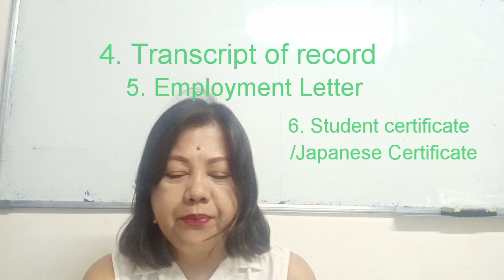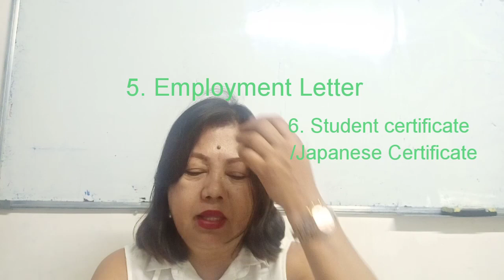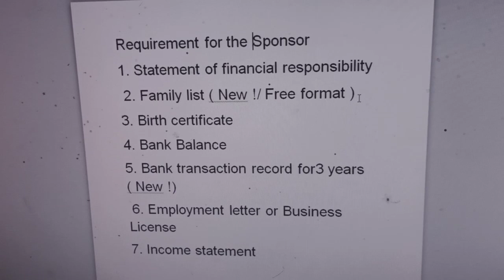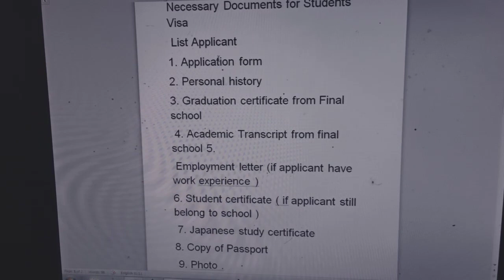New requirements for study in Japan 2020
Step by step and guide to STUDY IN  JAPAN